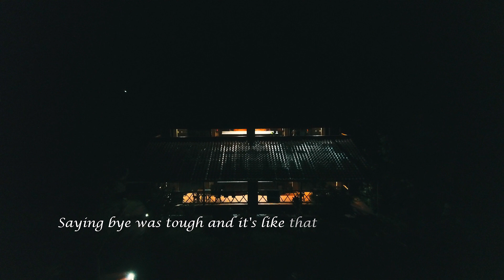Beautiful house in airbnb that we renated on our last visit to Costa Rica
We decided to rent an airbnb to come back to after all of our adventures in Costa Rica. We underestimated how much of an adventure the actual house was going to be. With 4 rooms with their own full baths, a fully stocked kitchen and a pool.
Waking up to monkeys feeding on the trees around the house, wild birds flying around and a few frogs joining you at the pool was a unique experience.
Cristina, the girl who handle everything was great to deal with and was on top of everything.